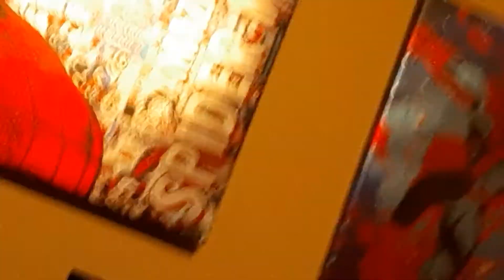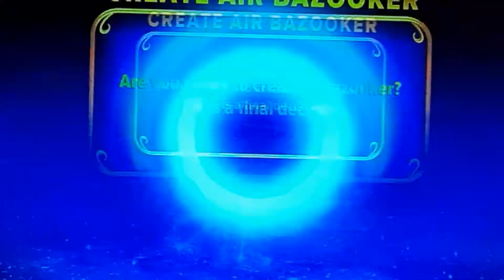playing with air creation crystal